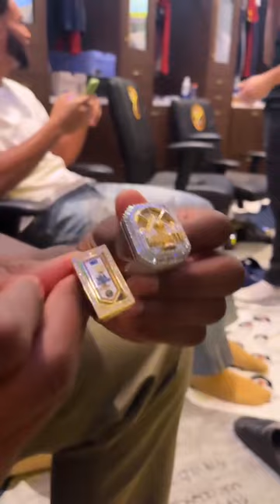DeAndre Jordan showed off his Nuggets championship ring 💎 (via @katywinge/TT)